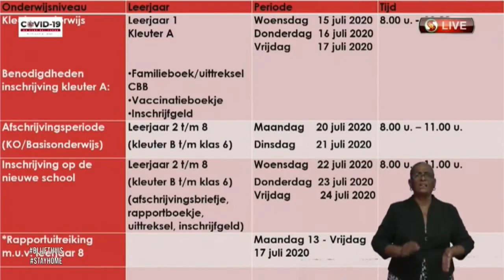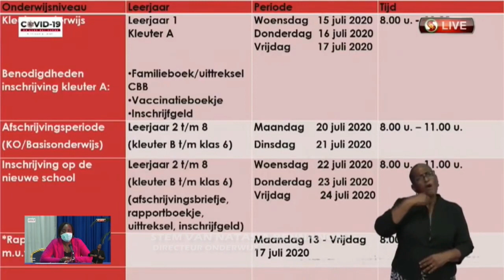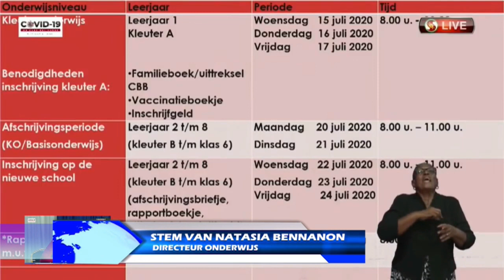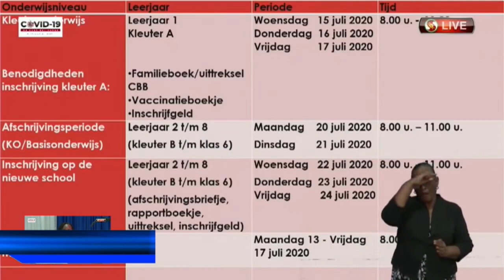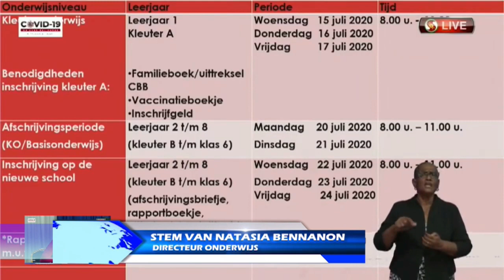09 07 2020 Voorbereiding nieuw schooljaar 2020-2021 in vollegang